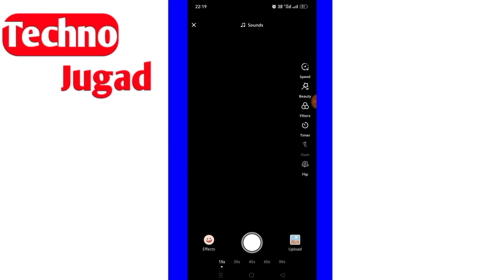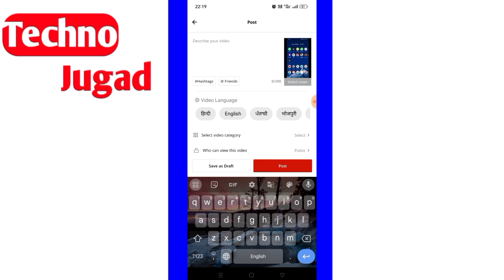hipi account per video upload kaise kare |hipi id video upload |how to upload video on hipi account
hipi account per video upload kaise kare
hipi id video upload
how to upload video on hipi account